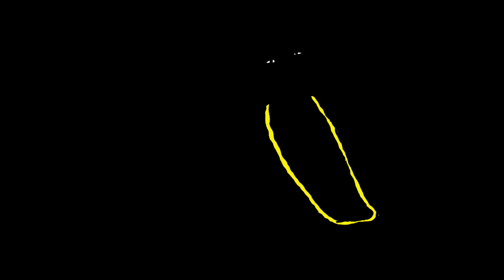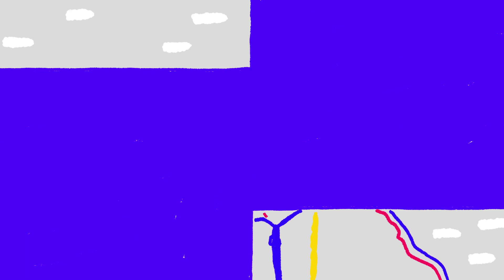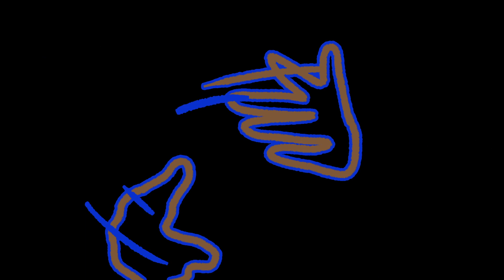Zed Bias feat. Stylo G and Scrufizzer - "Shizam" (Official Video)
"Shizam", produced by Biasonic label boss and veteran DJ Zed Bias, transforms the sounds of carnival into a cold and ferocious club banger. Bias has also brought two of the UK’s hottest MCs into the studio with him: reggae chart-topper Stylo G and grime upstart Scrufizzer. The former’s patois flow serves as the perfect foil to Scru’s rapidfire verses which, together with Bias’s steely production, manages to seamlessly unite the worlds of grime, dancehall and funky.

Released Monday 10th November